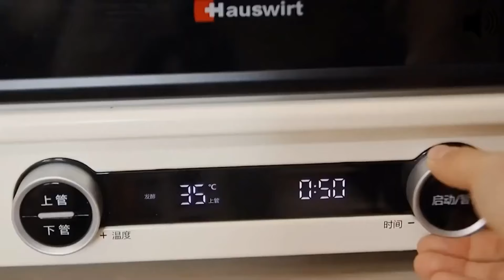Satisfying Relaxing Video|🍪🍩🎂🍰Create Super Cute Taro Round Shapes|Asmr|Tiktok